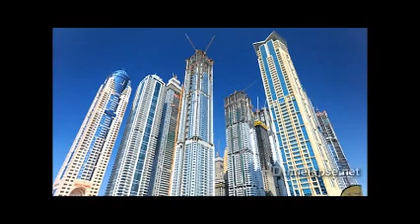Dima Deepmix & Max Grabke - Rebus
Deep Mix Moscow Radio - Sapovnela Studio 2011